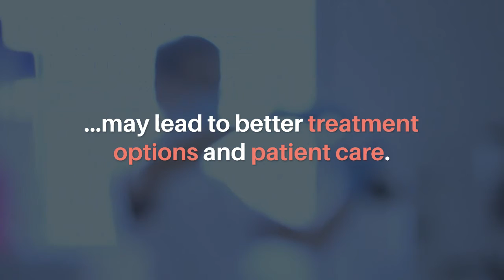Oncotarget: Alternative RNA Splicing in Pancreatic Cancer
Oncotarget published this trending research perspective on March 16, 2021, entitled, "Pancreatic cancer driver mutations are targetable through distant alternative RNA splicing dependencies" by researchers from the Medical Scientist Training Program, The Johns Hopkins University School of Medicine, Baltimore, MD; Departments of Molecular and Systems Biology, Surgery, and Medicine, Dartmouth Geisel School of Medicine and Norris Cotton Cancer Center, Lebanon, NH; Department of Therapeutic Radiology, Yale University, New Haven, CT; Department of Molecular Biophysics and Biochemistry, Yale University, New Haven, CT; Department of Pathology, Stony Brook University Renaissance School of Medicine, Stony Brook, NY.

Abstract:
Pancreatic ductal adenocarcinoma (PDAC), the most common histological subtype of pancreatic cancer, has one of the highest case fatality rates of all known solid malignancies. Over the past decade, several landmark studies have established mutations in KRAS and TP53 as the predominant drivers of PDAC pathogenesis and therapeutic resistance, though treatment options for PDACs and other tumors with these mutations remain extremely limited. Hampered by late tumor discovery and diagnosis, clinicians are often faced with using aggressive and non-specific chemotherapies to treat advanced disease. Clinically meaningful responses to targeted therapy are often limited to the minority of patients with susceptible PDACs, and immunotherapies have routinely encountered roadblocks in effective activation of tumor-infiltrating immune cells. Alternative RNA splicing (ARS) has recently gained traction in the PDAC literature as a field from which we may better understand and treat complex mechanisms of PDAC initiation, progression, and therapeutic resistance. Here, we review PDAC pathogenesis as it relates to fundamental ARS biology, with an extension to implications for PDAC patient clinical management.

Keywords - pancreatic cancer, RNA splicing, targeted therapy, KRAS, TP53

About Oncotarget

or connect with